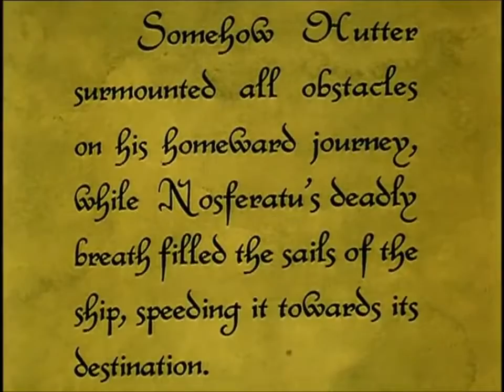Paul Shallcross Nosferatu, Ship of Death Sequence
An example of Paul Shallcross performance of Nosferatu at the Abertoir Horror Festival.

Wednesday 9th November 2016 at The Poly, Falmouth

Silent Horror Shorts 2 with live accompaniment by Paul Shallcross
Various Programme | 65 mins
Start 19.30 end 21.30

The return of the popular comic spoofs of horror situations from the silent short horror films from the dawn of the 20th century, featuring brand new scores especially commissioned by the Abertoir Horror Festival. Composed and performed by pianist Paul Shallcross, and featuring introductions about each film. 65mins.

Programme

Four troublesome Heads - Melies (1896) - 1 min.
An Incoherent Excursion - Segundo de Chomon (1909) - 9 mins
Prelude - Castleton Knight (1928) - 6 mins
Prelude is a very dark and original film based on Rachmaninov's famous Prelude in C sharp minor and is about being buried alive but rated 12.
The Thieving hand - John Stuart Blackton (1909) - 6 mins
The Haunted House - Buster Keaton (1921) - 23 mins